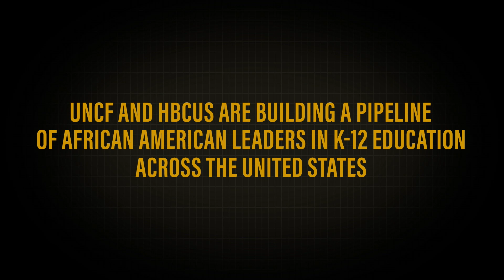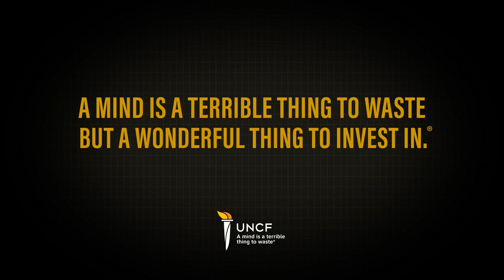Jada Jones - Walton-UNCF K-12 Education Fellow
Jada Jones is a 2016 Walton-UNCF K-12 Education Fellow.  The program enables African American students to intern with education reform organizations across the United States to help build a pipeline of new African American education leaders.